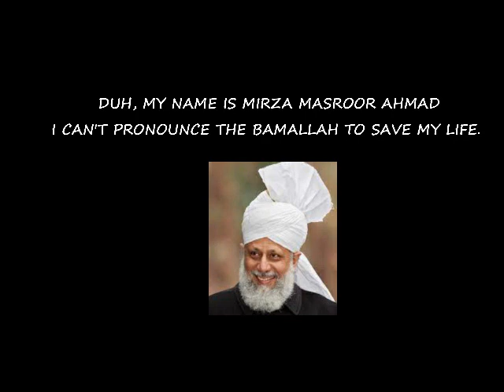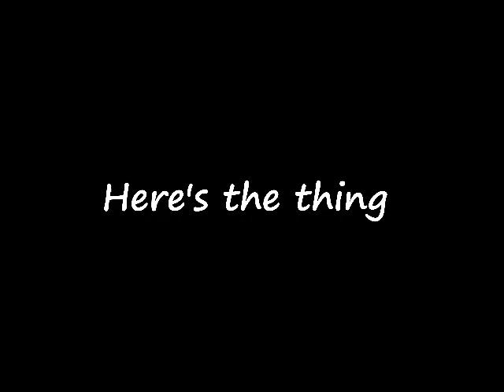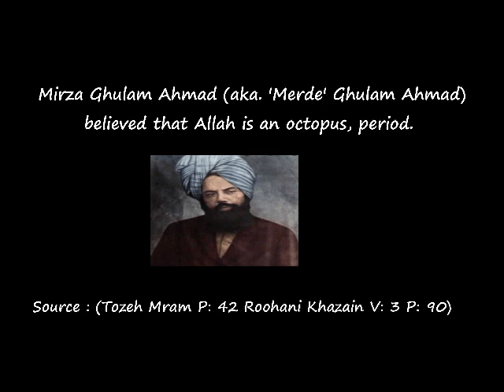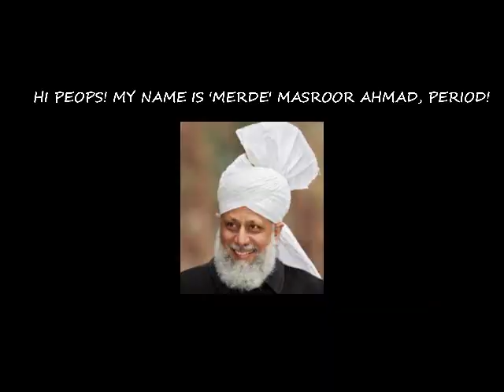Mirza Masroor Ahmad : The Fake Caliph EXPOSED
Who's the clown in the middle of the thumbnail? Mdr ! 🤣🤣🤣